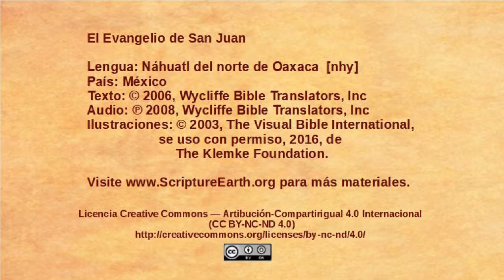Náhuatl del norte de Oaxaca - John 8:31-59 - Jesus confronts false disciples [nhy]